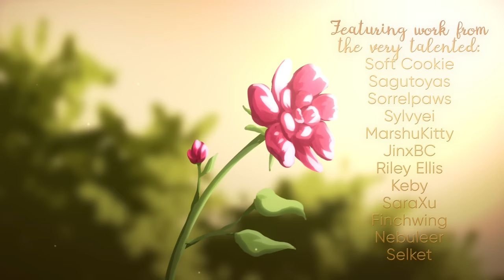Can't Help Falling In Love || Jayfeather & Briarlight PMV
I really love these two! It's refreshing to see two cats who genuinely care about one another. It may not be your ship but you can't deny that these two really do make eachother better. I wanted to host a PMV about Jayfeather learning to cherish the world around him as he comes out of his shell more and more

I've been wanting to host this PMV for over a year now and I can't believe it's finally done! PHEW!!

This was one of those PMVs where it was just super simple to host. Everyone got their parts in and it was 0 stress and drama. I want to thank all of the participants from the bottom of my heart for making this a super easy process for me and for putting so much work into your parts! I think it really shows.

I'd also like to thank AnnaPantsu for letting me use her cover of the song, it's such a soft... cover... I love it so...

-Holly

☆MUSIC
"Can't Help Falling In Love" Cover - Performed by AnnaPantsu

"Someone Like Me Instrumental" - Velvet Moon

☆PARTS IN ORDER OF APPEARANCE
Soft Cookie
Sagutoyas
Sorrelpaws
Sylvyei
MarshuKitty
JinxBC
Riley Ellis
Keby
SaraXu
Finchwing
Nebuleer
Selket